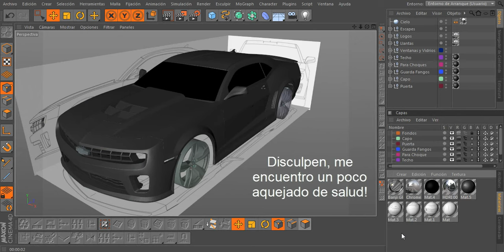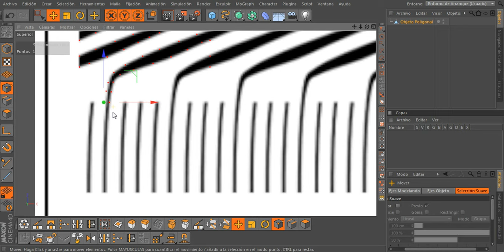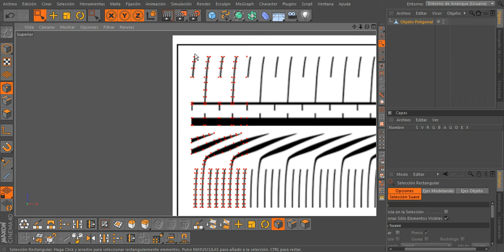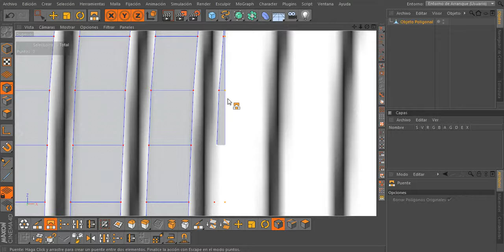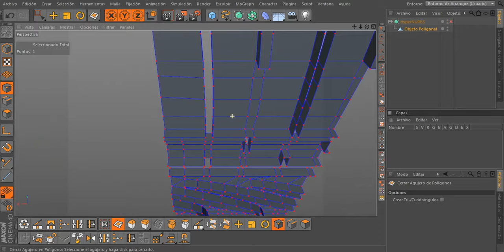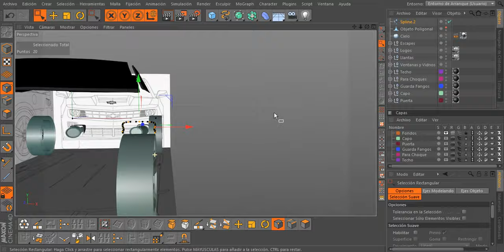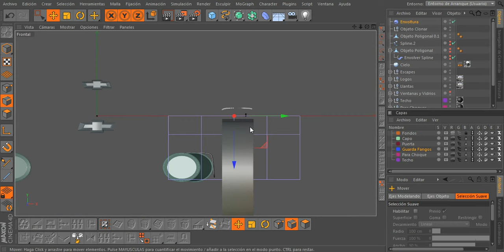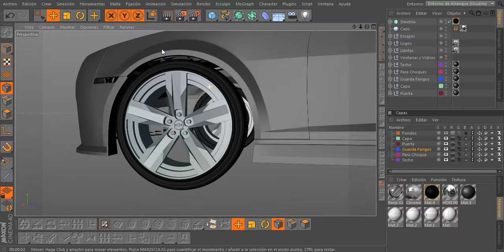3D Modeling Tutorial Cinema 4D, Modelado de Vehículo (Camaro) en Español - 19na Parte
3D Modeling Tutorial

En el presente proyecto sobre Modelado de Vehículo (Camaro) en Cinema 4D, podremos aprender en forma detallada la utilización de técnicas de modelado, para obtener una malla lo mas optimizada posible, como siempre lo digo, en busqueda de la Excelencia en Modelado 3D.

Espero les sirva de mucho y no olviden suscribirse y comentar; si te gusta deja tu "Me gusta" y compártelo, de esta forma más personas lo podrán disfrutar, ó justifica tu "no me gusta" para continuar mejorando.

Mas abajo el link para descargar las imágenes de referencia y mis paletas personalizadas de modelado.